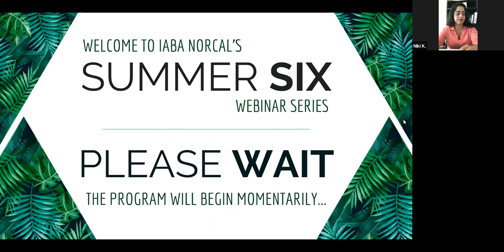IABA NorCal Summer Four Webinar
The Iranian American Bar Association (“IABA”) is a professional organization that seeks to educate and inform the Iranian-American community about legal issues of interest and to ensure that the American public at large, our local representatives, and other government officials are fully and accurately informed on legal matters of interest and concern to the Iranian-American community.  IABA NorCal is the organization's Northern California chapter.

At IABA NorCal, we are closely connected with local law students and recent graduates, and have been heartbroken to hear that some students' summer or post-graduation jobs or plans have been negatively impacted by COVID-19.  Accordingly, as part of our effort to help law students this summer, we are organizing and hosting a series of summer webinars (the “Summer Six”) with some of the most inspiring and awesome thought-leaders we know.

Summer Four, the fourth program, was hosted live via Zoom conferencing on July 9, 2020.  The event focused on GROWTH. Speakers included a certified professional coach, a university executive, and an inspiring leader.